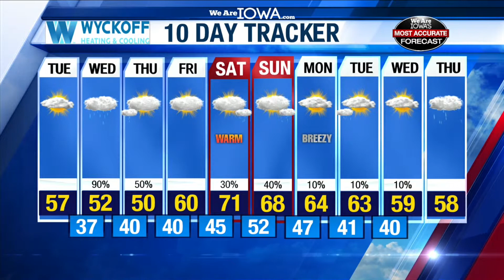April 2 Forecast